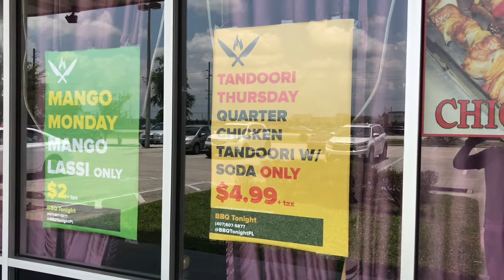“The Meet Up” Short Film By Danial Ali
Edge of your seat thriller.